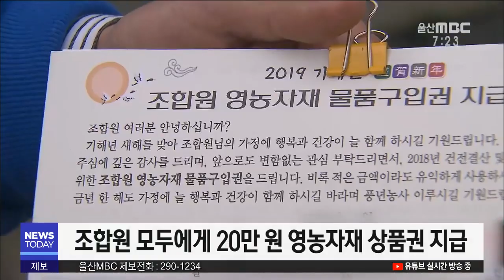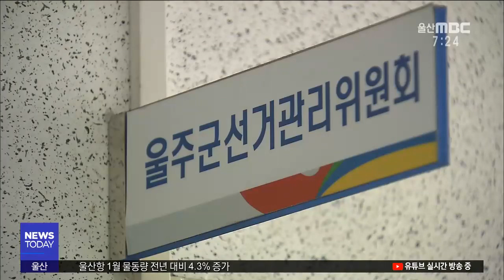조합장 선거 기울어진 운동장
조합장 선거를 앞두고 단위 농협이 진행한
각종 사업이 논란을 낳고 있습니다.

법률적으로 문제가 없다고 하지만
선거를 앞두고 현 조합장에게만 유리한
선심성 행정으로 비칠 수 있다는 지적입니다.